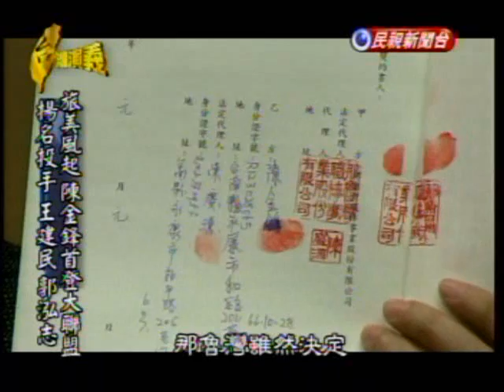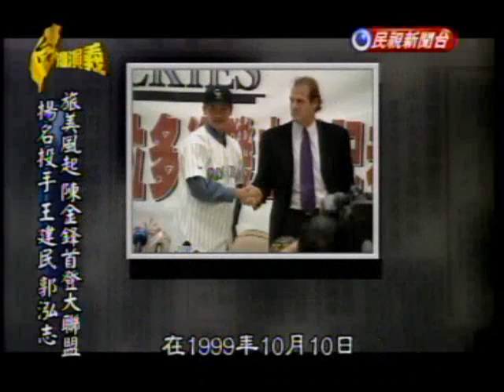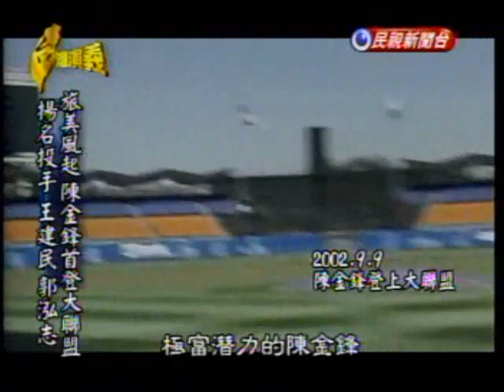台灣演義：旅美球員奮鬥史(3/5) 20100110